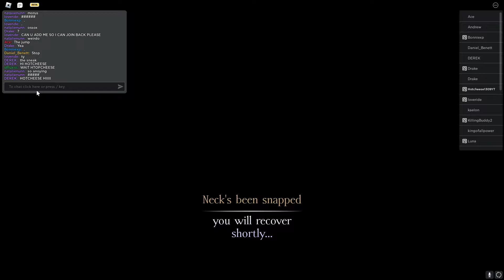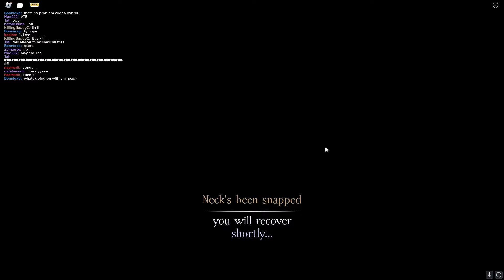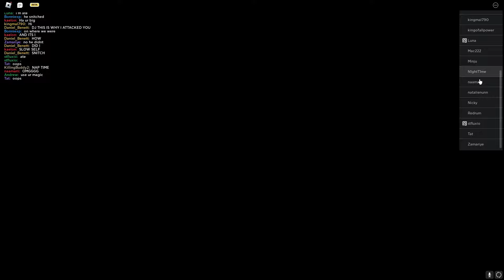[Ramadan edition] Being Toxic while fasting in | The vampire legacies 2 | TVL2 | Hotcheese1309